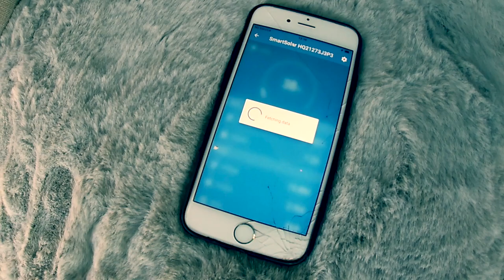Winter VAN LIFE UK SOLO FEMALE || Beacons Reservoir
Episode 3: After a crazy hike, I decided to get some much needed rest and drove the next morning to Beacons Reservoir to enjoy my morning coffee before heading back to my co-working space.

Winter Van Life Series:
After 6 months of intense hustle to get the van winter ready its about time I reap the rewards and go on mini adventures throughout the UK.

Just before the launch of this series I felt uninspired and purely fed up. It was 48 hour of no signal, -8 degrees somewhere dark in the mountains I realised I actually had a lot to think about. I know winter can be rather lonely, but is it rather a time to face our mental chatter and find clarity and inspiration to move forward into the new beginning spring season.

This is the overall theme of my Winter Van Life, for me to find clarity and inspiration through the loneliness and challenges.

Track: Lucid by Miss Kiff
Yelmo Music - Ice Cream